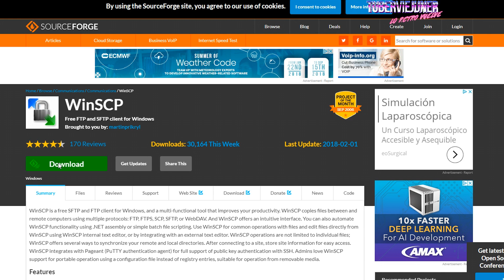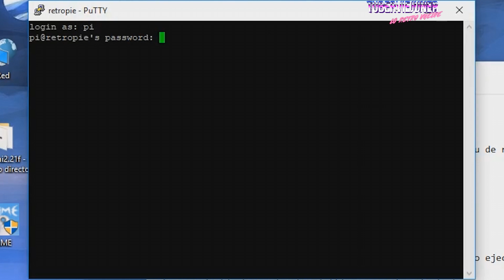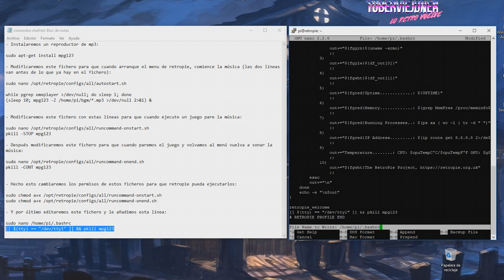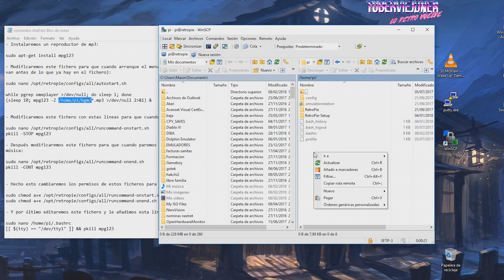🛠️TUTORIAL: CÓMO PONER MUSICA EN MENÚ DE RETROPIE CON RASPBERRY PI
Personalizando más nuestro Retropie, en este caso le pondremos musica en el menú, este tutorial es para raspberry pi y sirve con 3 b+.
▼▬▼▬▼▬▼▬▼▬ COMPRAS EN AMAZON ▬▼▬▼▬▼▬▼▬▼

➡️ PACK AUKRU con interruptor
➡️ PACK RASPBERRY PI3 (incluye raspberry cargador etc)
➡️ PACK RASPBERRY PI4
➡️ RASPBERRY (suelto)
➡️ TARJETA MICROSD 16GB SanDisk
➡️ TARJETA MICROSD 32GB SanDisk
➡️ TARJETA MICROSD 64GB SanDisk
➡️ TARJETA MICROSD 128GB SAMSUNG
➡️ LECTOR TARJETAS Kingston (NUEVO 2021)
➡️ CABLE AUDIO / VIDEO COMPUESTO
➡️ CABLE HDMI
➡️ CABLE HDMI - DVI (para conectarlo a una pantalla dvi de pc sin audio)